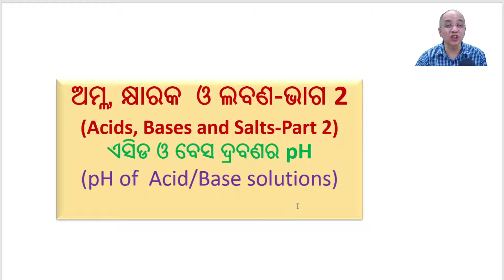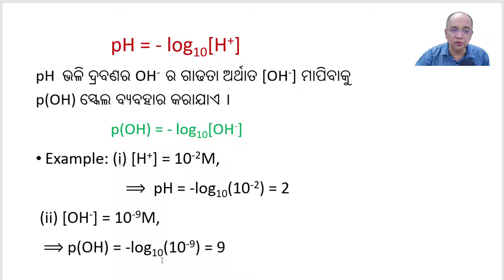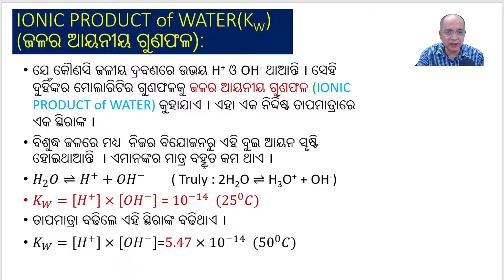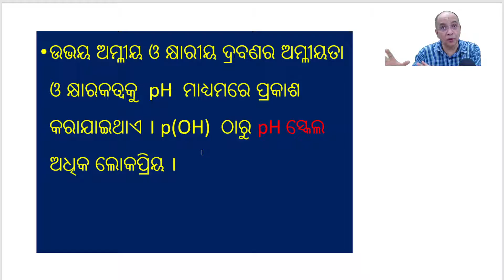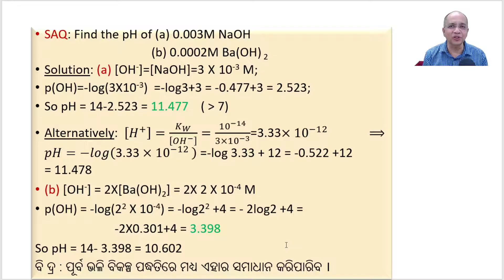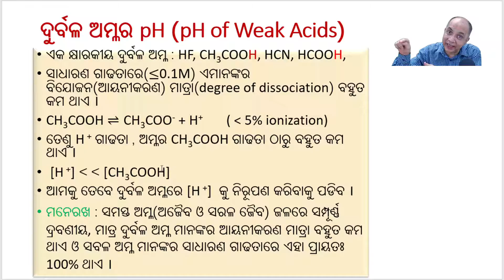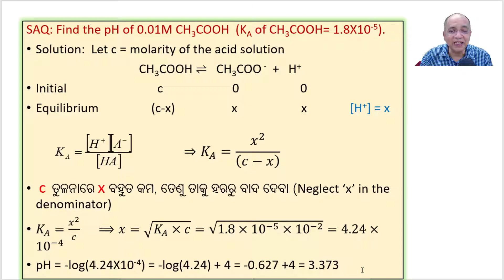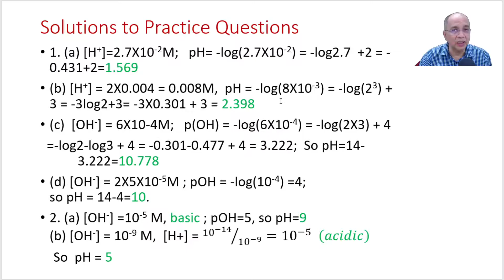ଅମ୍ଳୀୟ ଓ କ୍ଷାରୀୟ ଦ୍ରବଣର pH ନିରୂପଣ : ଅମ୍ଳ, କ୍ଷାର ଓ ଲବଣ -ଭାଗ ୨ : pH of acids and bases (class X)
ଅମ୍ଳୀୟ ଓ କ୍ଷାରୀୟ ଦ୍ରବଣର pH ନିରୂପଣ : ଅମ୍ଳ, କ୍ଷାର ଓ ଲବଣ -ଭାଗ ୨ :
Acids, Bases and Salts-Part 2 (pH of acidic and basic solutions)
(Class X)
The discussion has been done on  the fundamentals of ionic dissociation of water(Kw);  acid dissociation constant(Ka) and base dissociation constant (Kb). How these three can be used to find pH  has been discussed. Methods of determining pH of both strong acids , bases and also weak acids,  bases have been explained.

Next Video:
This will be  an elaborate discussion on acid-base indicators(ସୂଚକ) and their applications.

Previous video.
This was introductory video on Acids, bases and salts. This gives an elaborate understanding on Arrhenius theory of acids and bases.